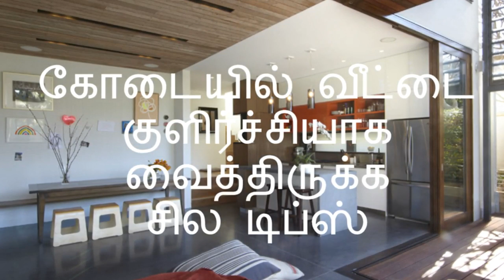கோடையில் வீட்டை குளிர்ச்சியாக வைத்திருக்க சில டிப்ஸ்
Kodaiyil Veettai Kulirchiyaaga Vaithirukka Sila Tips

Tamil Thagaval Therinthu Kolvom